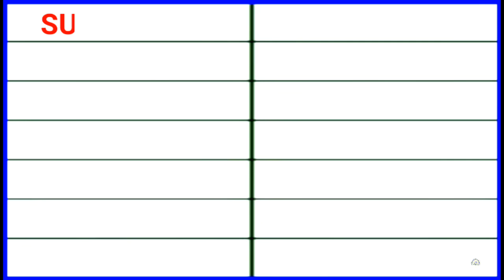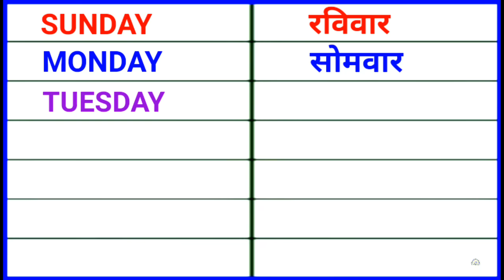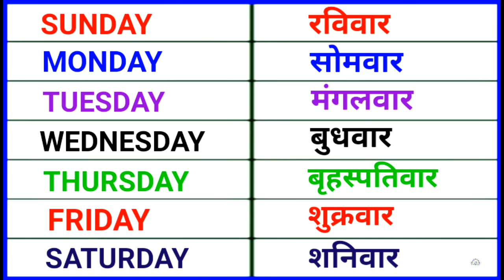Sunday Monday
week's 7 days